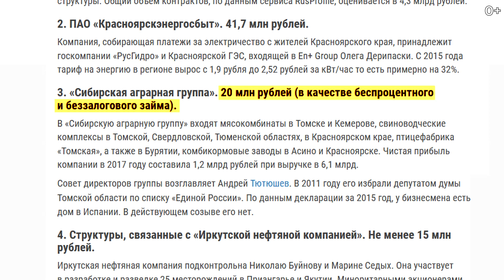«Аромат» прорывных технологий в Новосибирске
В 2020 году Россия настолько сделала очередной рывок вперед, что до сих пор хранит продукты жизнедеятельности животных на открытом воздухе. И весь «аромат» таких технологий разносится по Новосибирску каждое лето.

Хотите изменений в городском управлении? Присоединяйтесь к нам на сайте Здесь мы выдвигаем кандидатов в городской совет для решения проблем города. И начнём с самой главной проблемы — мэра Локтя.